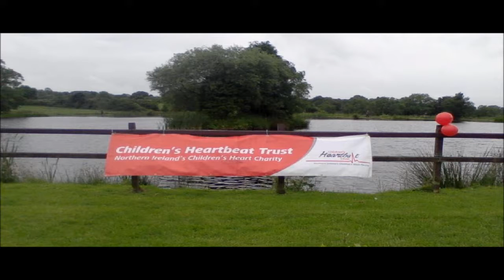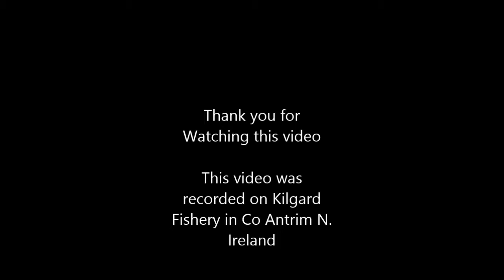Willowbreeze Fly Fishing, Kilgad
Kilgad Fishery 2014